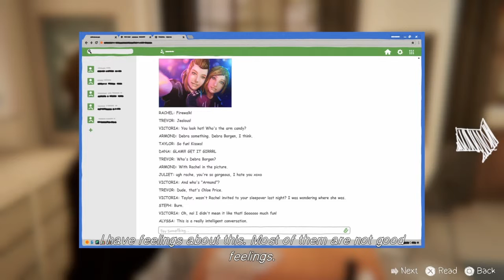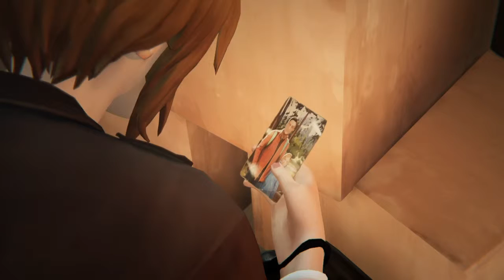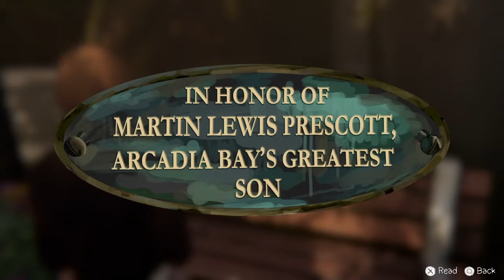Life is strange -before the storm -Episode awake -Part 3/4